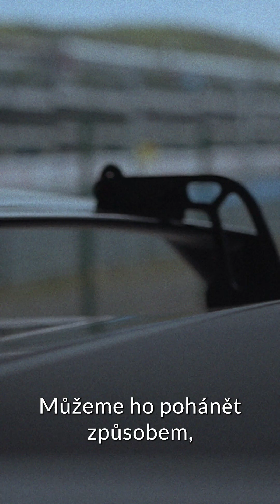Závodní auto na vodík?! U Toyoty nic neobvyklého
Toyota GR Yaris je oblíbený model, který si rychle získal srdce zákazníků, kteří milují sportovní jízdu, a ve své rallye úpravě boduje i na závodní dráze, kde sbírá jedno vítězství za druhým.

Ideální příležitost dát mu vodíkový pohon. Podívejte se, jak tento revoluční počin vznikal.